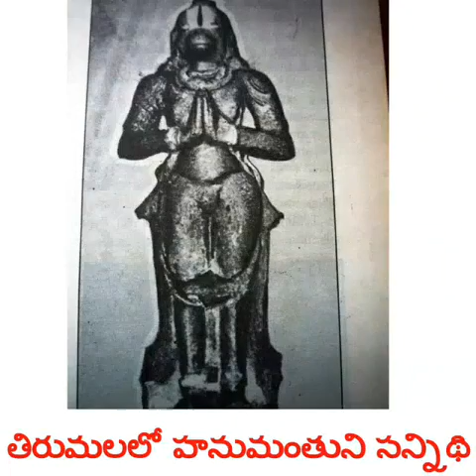Rare old pictures of Tirupati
These are about 80-100 years old!!